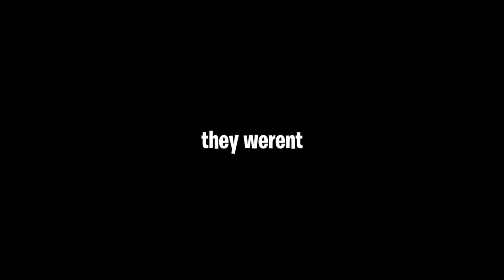i cleaned my garden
Gardening with fade.